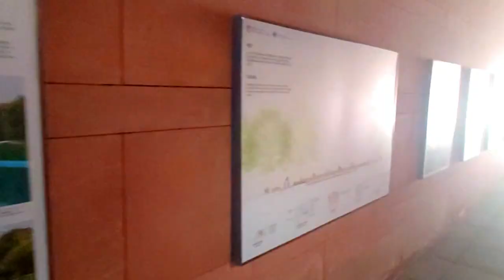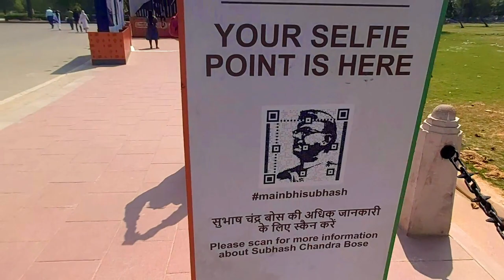INDIA GATE 2023 | JAY JAVAN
India gate
The India Gate (formerly known as the All India War Memorial) is a war memorial located near the Kartavya path on the eastern edge of the "ceremonial axis" of New Delhi, formerly called duty path. It stands as a memorial to 84,000 soldiers of the British Indian Army who died between 1914 and 1921 in the First World War, in France, Flanders, Mesopotamia, Persia, East Africa, Gallipoli and elsewhere in the Near and the Far East, and the Third Anglo-Afghan War. 13,300 servicemen's names, including some soldiers and officers from the United Kingdom, are inscribed on the gate.[2] Designed by Sir Edwin Lutyens, the gate evokes the architectural style of the memorial arch such as the Arch of Constantine, in Rome, and is often compared to the Arc de Triomphe in Paris, and the Gateway of India in Mumbai.